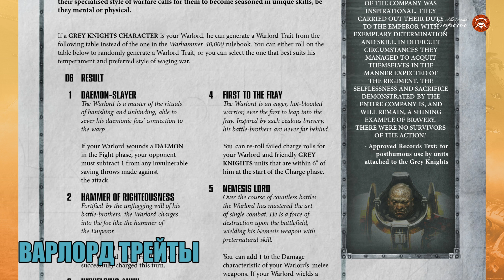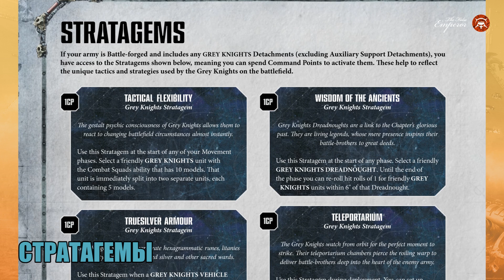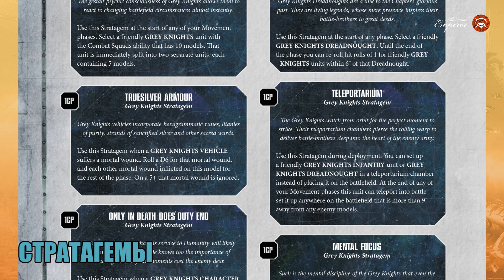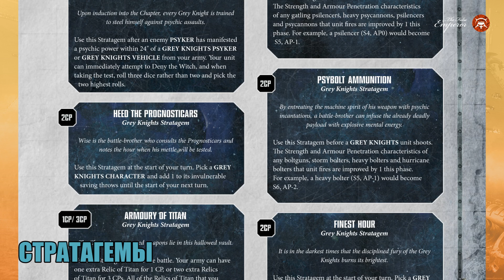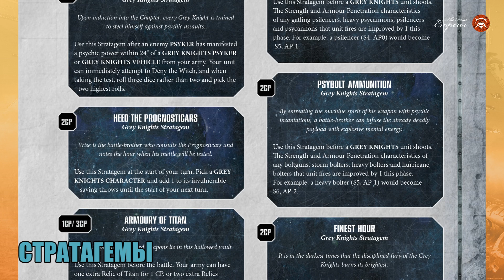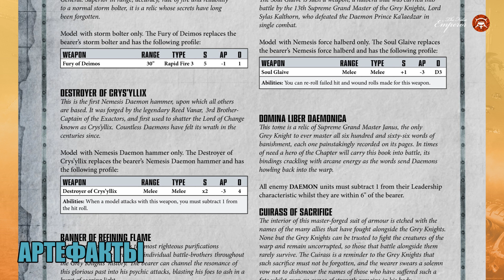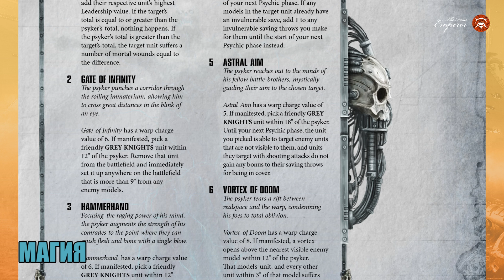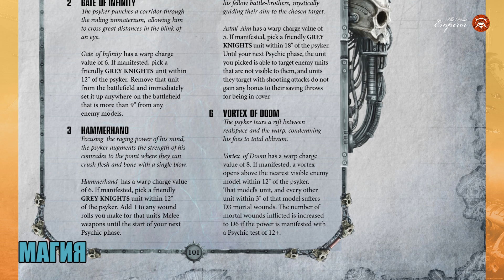Обзор кодекса Grey Knights